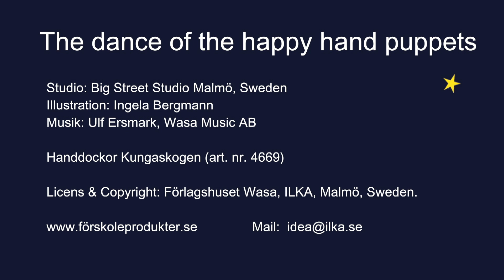The dance of the happy handpuppets